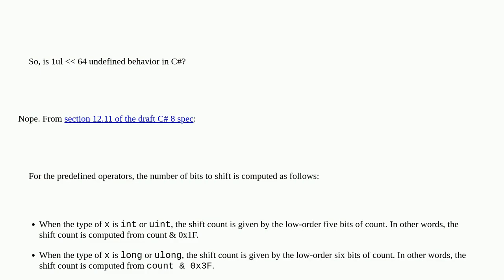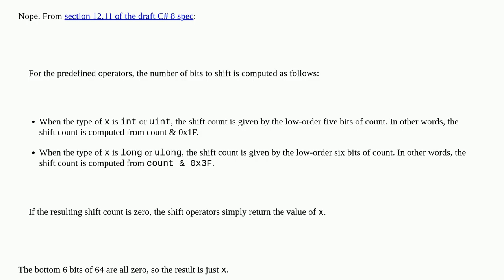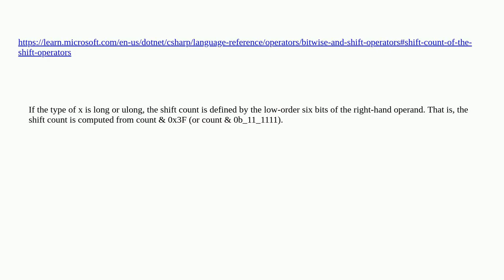Is logical shift left by word size undefined behavior in C#?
A special thanks goes out to the community

  .net-core c# undefined-behavior